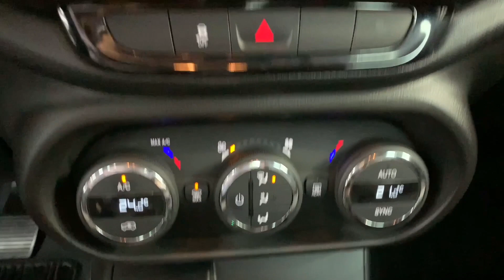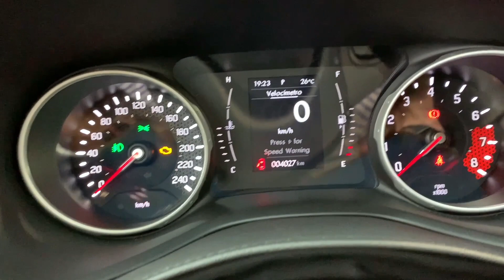Fiat Toro Freedom 1.8L 16V (130CV) Natfta A/T